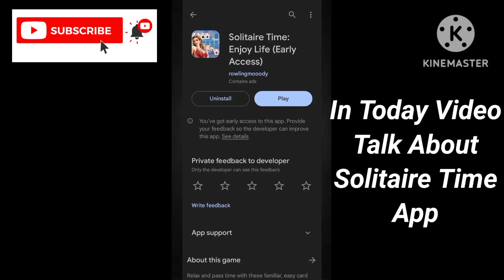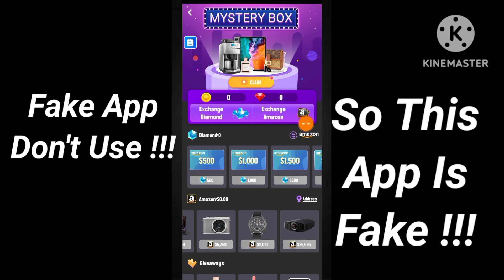Solitaire Time Real Or Fake - Solitaire Time Withdrawal Proof - Solitaire Time Enjoy Life App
App Link.  ||

About Video.    ||

In Today Video Talk About Solitaire Time Enjoy Life App